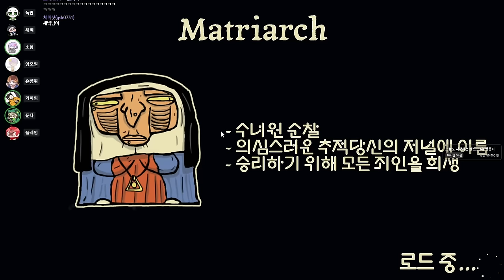수녀원에서 열심히 일하면.....(수녀게임 풀버전)